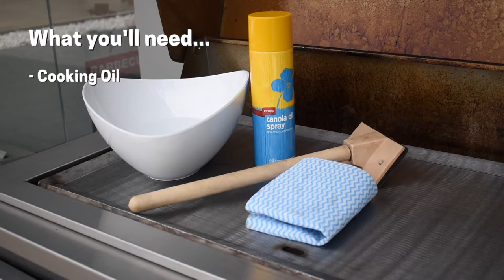How To Season Your New Heatlie Plate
When you first buy a Heatlie BBQ, it's imperative that you season the plate for ultimate performance. We've got a quick visual guide for you here.

As you continue to cook on it, the layers of oil will build up to form a non stick coating that will appear black and shiny. This is completely normal, just make sure to scrape off excess food scraps before each cook.